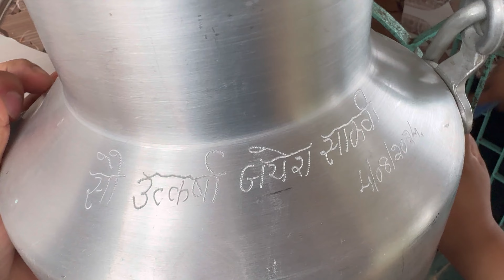आज बायकों घरी चुलीवर जेवण बनवतेय 😍😍 video पूर्ण बघा | कोकणी जीवन ❤️😍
वीडियो १ month पहिला आहे
editing खूप लेट केली म्हणून आज upload केली aahe video 🙏🏻🙏🏻